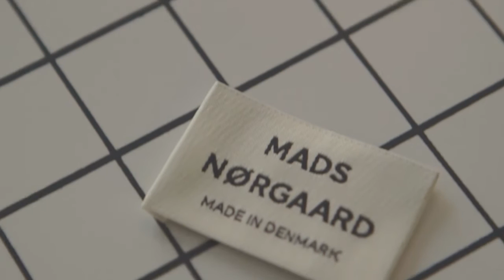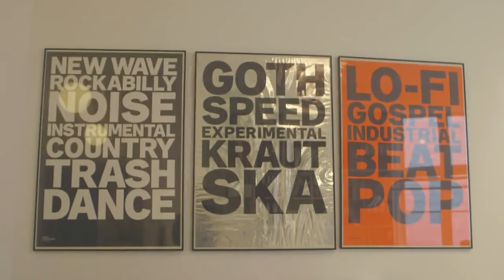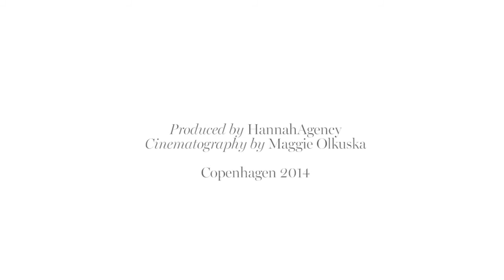Mini-møde: Mads Nørgaard